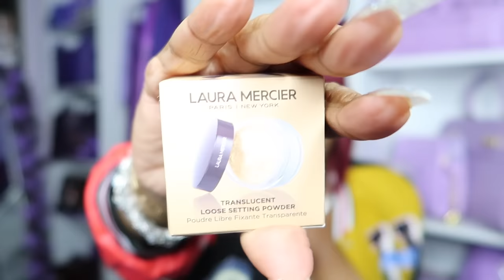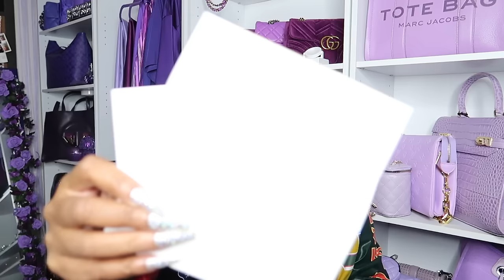HAUL~$20 DESIGNER BAGS*LAST MIN DISCOUNTED CHRISTMAS GIFT*50% OFF LUXURY*MORE BDAY GIFTS*DOSSIER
-GENTLE FLUIDITY GOLD
-CHRISTIAN CLIVE CRAB APPLE BLOSSS0M
-TIZIANA TERENZI TELEA

-NEUTROGENA WIPES
-COVERGIRL CONCEALER
-LAURA MERCIER TRANSLUCENT
-LAURA MERCIER HONEY POWDER
-LAURA MERCIER CONCELAER
-LAURA MERCIER GLOSS
-MARILYN MONROE/WET N WILD
-YSL FOUNDATION/SOLD OUT
-CHANEL MOSITURE SET/SOLD OUT...TRY MERCARI OR POSHMARK

-GOLD VERSACE SHADES
-AMAZON PEPLUM BELT

20% off using code: Platinumd